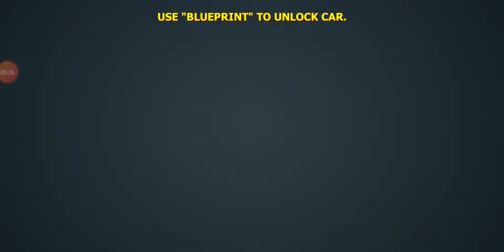Car Stunts 3D - Extreme City GT Racing ANDROID GAMER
BOX GAMER Game Channel :
Android Ios gaming channel, about IOS and Android Games, Gameplay Video, Car Game, , Motor Game, Truck Game Walkthrough and much more Here !

Game İnfo :

Play the newest stunt game & experience the thrill with extreme car driving adventure. Enjoy the car jumps on impossible track & race on to the endless sky highs. The game has different chapters where you will have to get minimum stars in each level to unlock the next chapter. Complete each level to unlock the next level and win cards to grab a new supercar. Make crazy flips to collect cards to unlock a new car! Each level is thrilling & challenging which makes it the most exciting Hill car stunt driving games.